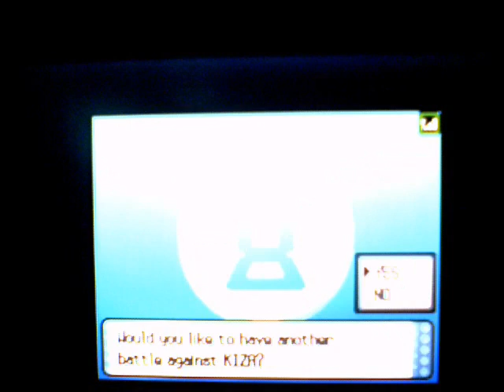Pokémon Pearl WiFi battle: Kristian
I've been looking for more WiFi battles to record,so I've challenged Kristian.
As you can see in the video,he's quite an inexperienced trainer.But we all have to start at some point,and I'm sure he'll become a much more formidable trainer when he starts ev-training.This still was a pretty cool battle.

Actually,the whole point of this battle was testing my new Tentacruel.He did quite a good job =).

I'm still accepting challenges,so send me a PM if you want to battle.